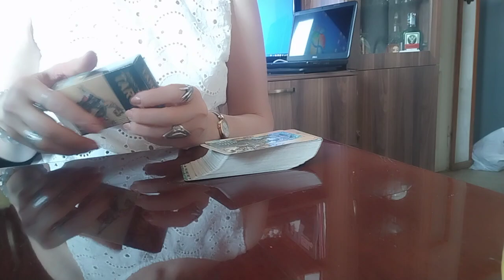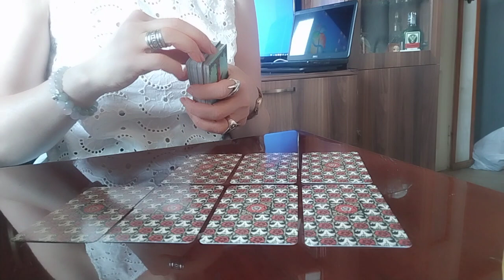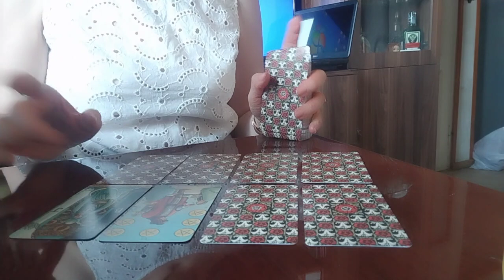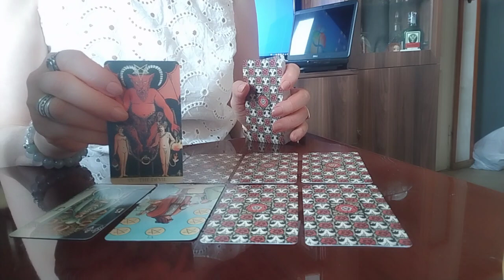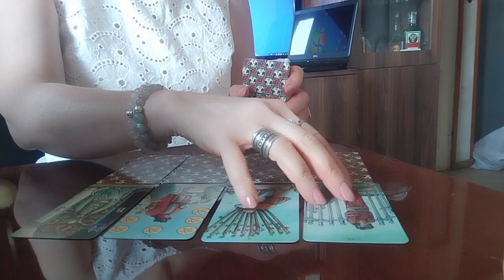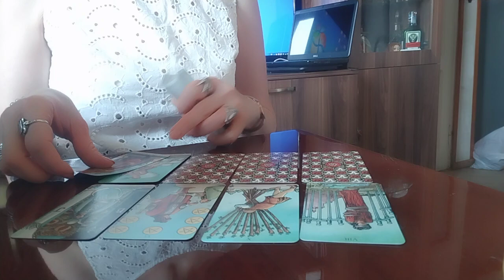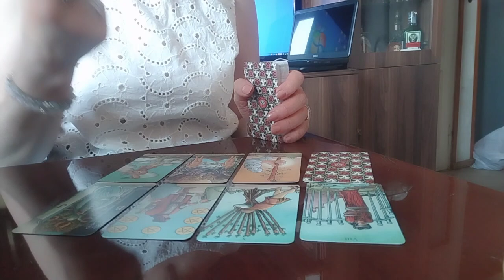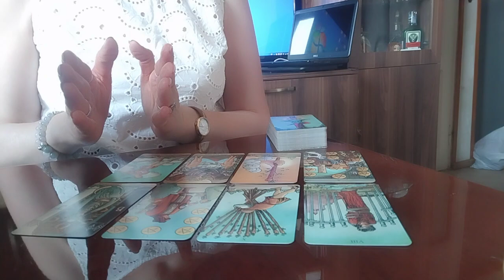რას ფიქრობს? რა გულით არის თქვენთან?/ტრანსცენდენტული თამაში/თქვენ ირჩევთ პასუხებს✨☺️🃏🃏🃏✨